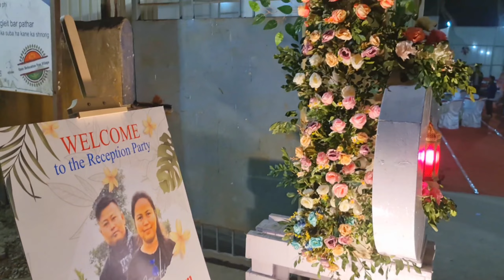Lalit R. Nongrum & Gaitri Basumatary decided on forever 💞 || And So The Adventure Begins 🌼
Wishing you both a lifetime of everlasting love and happiness ✨